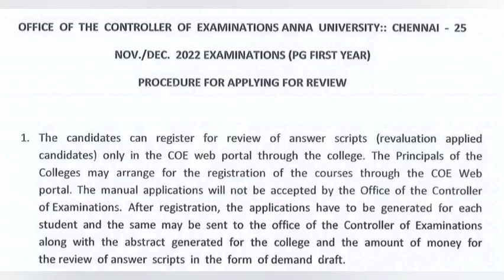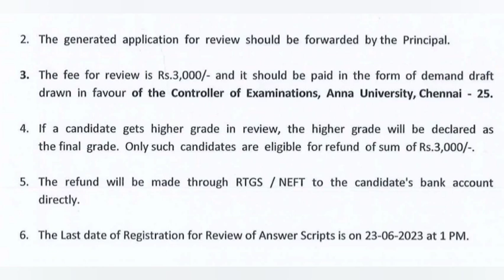ANNA UNIVERSITY LATEST NEWS TODAY | REVALUATION RESULTS PUBLISHED | PG I YEAR RESULTS | NSK UPDATES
TAMILNADU DIPLOMA RESULTS- APRIL 2023
LINK 👇👇👇👇

INTERNSHIP PROGRAM FOR STUDENTS IN
4 TH SEMESTER LEAVE

 ONLINE OR OFFLINE 👇👇👇👇👇
FOR ALL COURSES ( EEE, MECH, ECE, CSE, CIVIL, AUTO)

POLYTECHNIC AUTOMOBILE

CSE & IT 👇🏻👇🏻👇🏻

AUTOMOBILE DEPARTMENT

MECHANICAL ENGINEERING

EEE DEPT

ECE DEPARTMENT

DIPLOMA RESULTS APRIL 2023 UPDATES | TAMILNADU DIPLOMA RESULTS APRIL 2023 | NSK UPDATES

TAMILNADU DIPLOMA RESULTS- APRIL 2023 | DOTE RESULTS 2023 | DIPLOMA RESULTS 2023 | ALL THE BEST

DIPLOMA RESULTS 2023 | EXPRESS RE-VALUATION UPDATES FOR FINAL YEAR FAILED OR LOW MARKS STUDENTS
EXPRESS RE-VALUATION AND NORMAL RE-VALUATION APPLY செய்து PASS பன்னலாமா? | CORRECTION EASY OR TUFF?